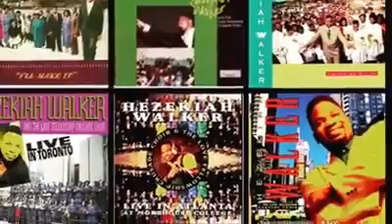Bishop Hezekiah Walker and the Love Fellowship Crusade Choir Reunion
July 23rd 2016 at The Kings Theater in Brooklyn New York get your tickets